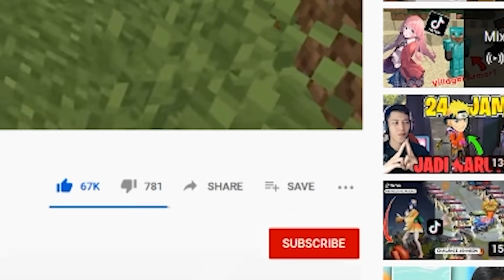Minecraft Tapi Bisa Bikin Arrow Dari APAPUN!!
dan hari ini kita akan bikin arrow dari apapun
kita akan tes banyak jenis arrow yang keren2
seperti TNT ARROW
dan TNT ARROW
terus TNT ARROW
destruction.